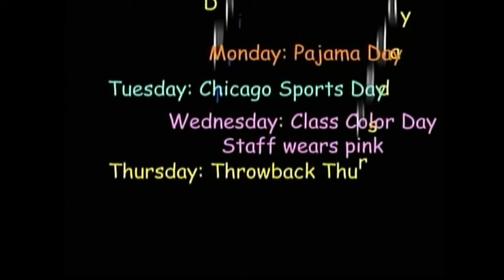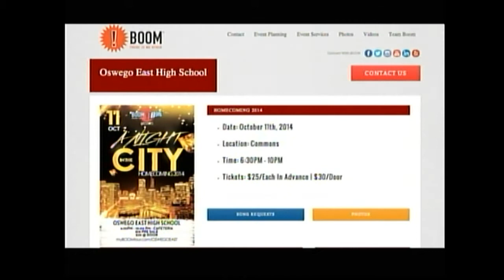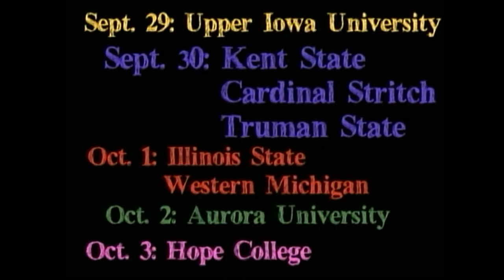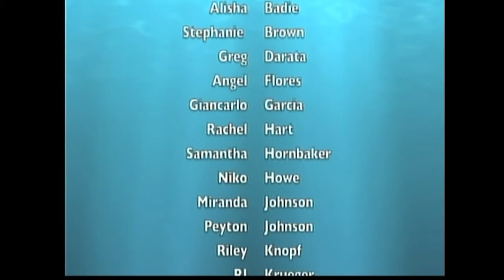Wolfpack News 10.2.14